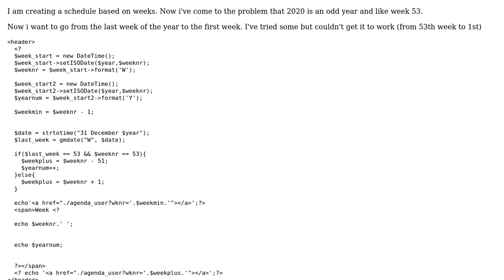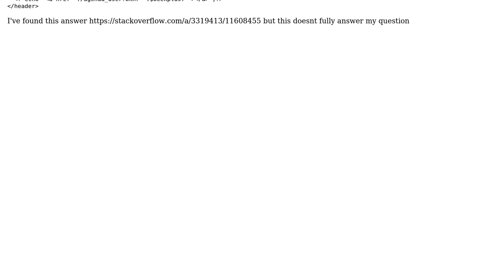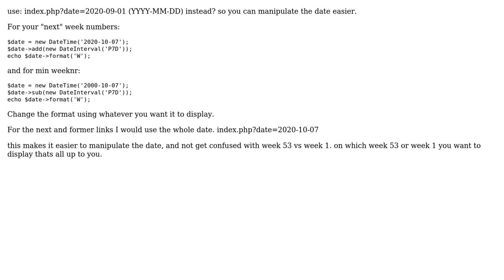Calculating last week of the year in PHP to skip to next year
With thanks & praise to God, and with thanks to the many people who have made this project possible! | Content (except music & images) licensed under CC BY-SA | Music | Images & others | With thanks to user Kaede user Jasper Lankhorst and the Stack Exchange Network Trademarks are property of their respective owners. You are responsible for your own actions.